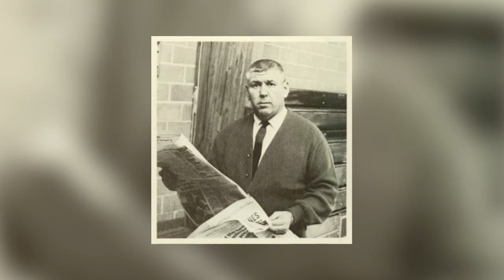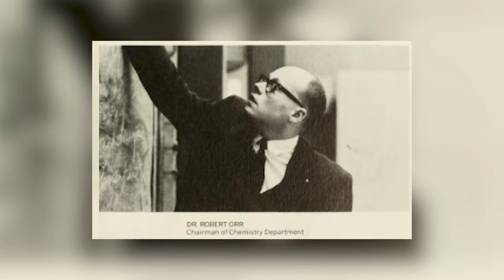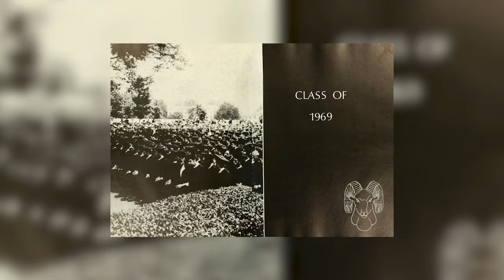DelVal History: Ted Cottrell '69 Talks About Being a Student-Athlete at DelVal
Ted Cottrell '69 was a football coach in the National Football League (NFL) from 1981 to 2008, finishing his career as the defensive coordinator of the San Diego Chargers. Over his twenty-five years of coaching his teams compiled a cumulative win/loss record of 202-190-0. Visit delval.edu/docu125 for a full look into Delaware Valley University's history.